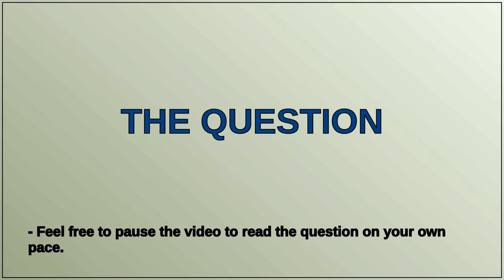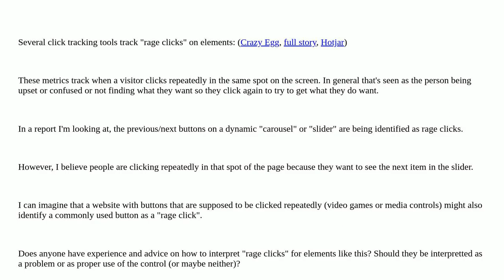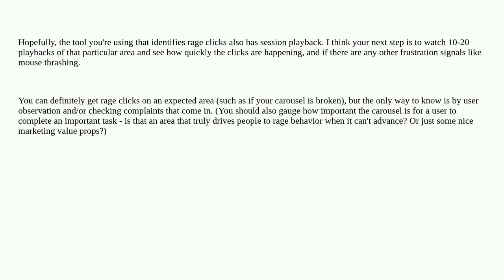Ux: Do "rage clicks" on navigation that is supposed to be used repeatedly indicate a problem?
Do "rage clicks" on navigation that is supposed to be used repeatedly indicate a problem?

A special thanks goes out to the community

  heatmaps